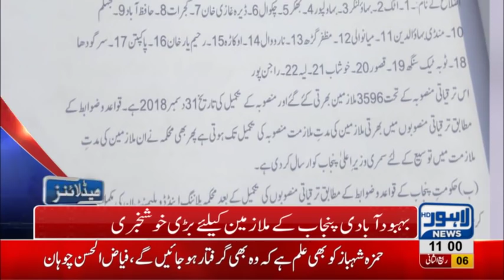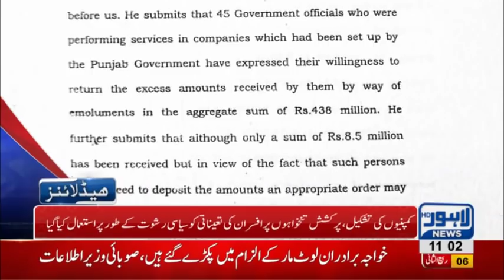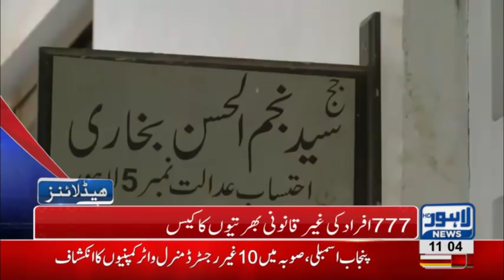11 AM Headlines Lahore News HD – 14th December 2018